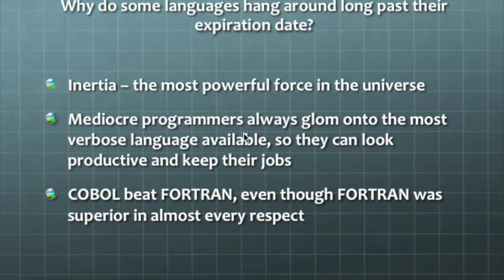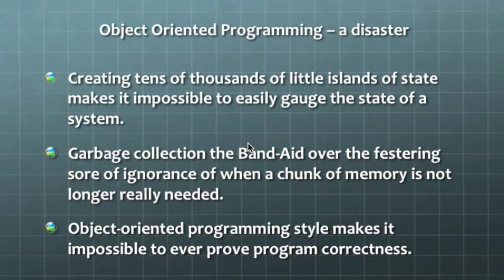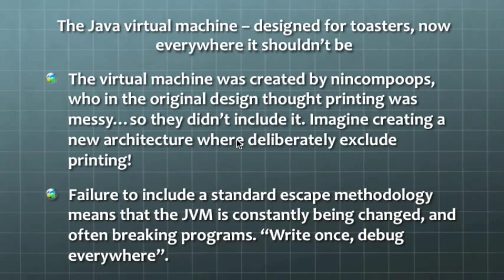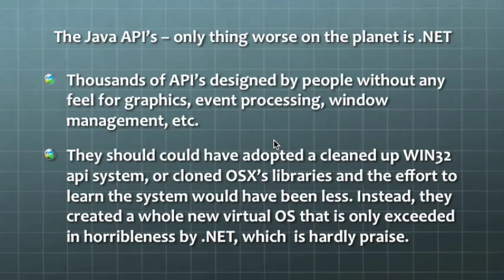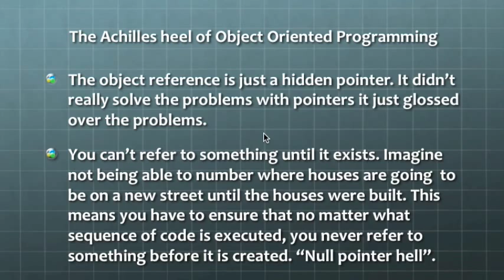Why does the Java programming language suck so bad?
In this brief 8 minute presentation, I will go through the main reasons Java is the worst programming language since COBOL. The evils of object oriented programming have been foisted upon mankind by sinister forces, and let's examine the flaws, minor and fatal, that are found in Java.  Be sure to check out my earlier video, "Clojure sucks", which although not as well made, does have a nasty sting in it, just to show that wherever flaws are found, the Grumpy Programmer will be there to point them out!